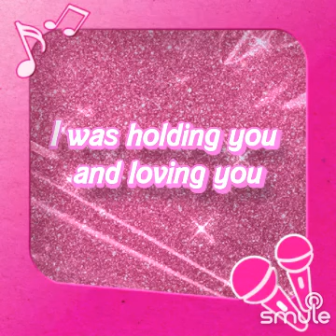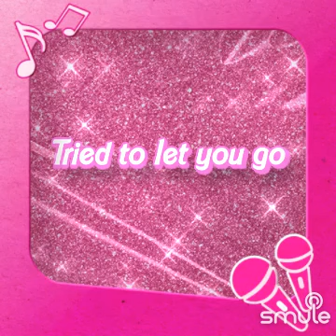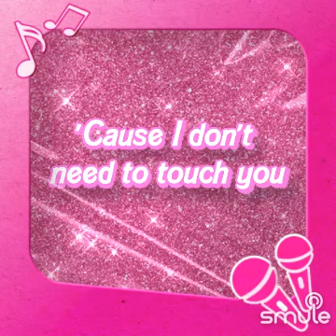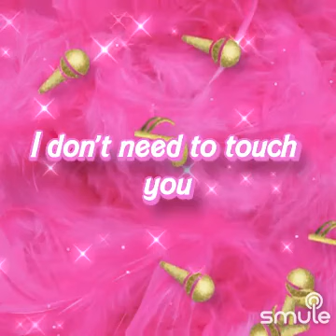IN & OUT OF MY LIFE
Listen to me sing "Coming In And Out Of Your Life" on Smule